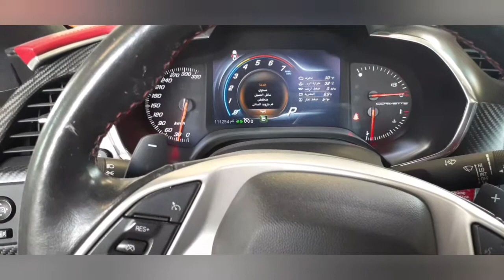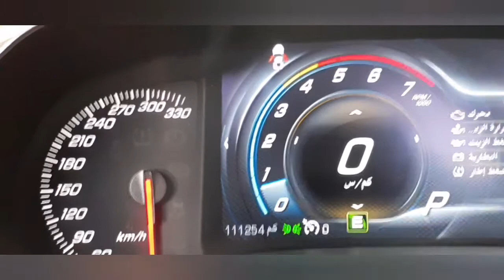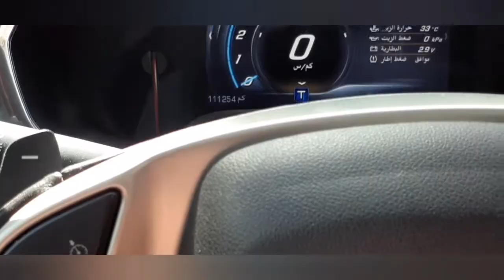REPAINT CORVETTE MUSTARD YELLOW